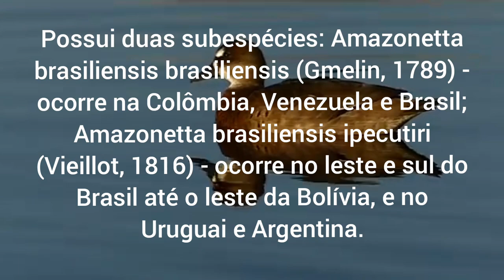Marreco do Pé Vermelho, Fauna Brasil.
Possui duas subespécies: Amazonetta brasiliensis brasiliensis (Gmelin, 1789) - ocorre na Colômbia, Venezuela e Brasil; Amazonetta brasiliensis ipecutiri (Vieillot, 1816) - ocorre no leste e sul do Brasil até o leste da Bolívia, e no Uruguai e Argentina.